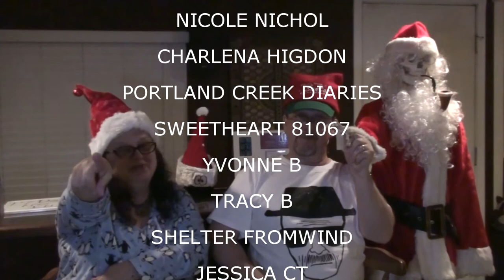SANTA BONES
Kevin and Valerie do some shopping, Kevin gets the Christmas decoration down, Bones turn into Santa Bones and Megan plays with Pascal